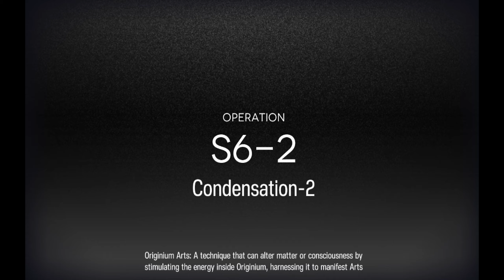[Arknights] Chapter 6 map S6-2 (Low rarity feat Lapland and amiya)